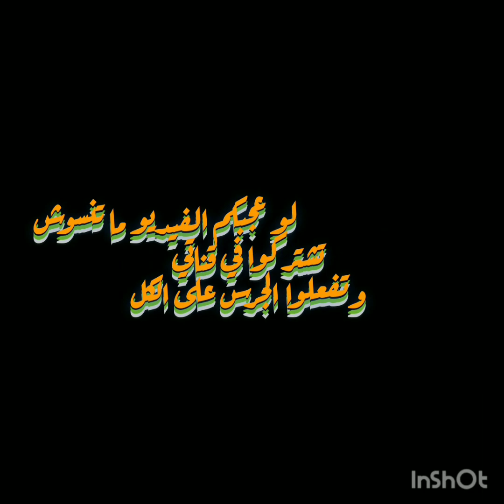تنسيق ملابس جميله للبنات موديلات 2023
تنسيق ملابس للمحجبات موديلات 2023 ملابس تركي ملابس اجمل دريسات_موضه2022 مملكه_نيسان_للموضه_والجمال أشيك اجمل ملابس شتاء 2022